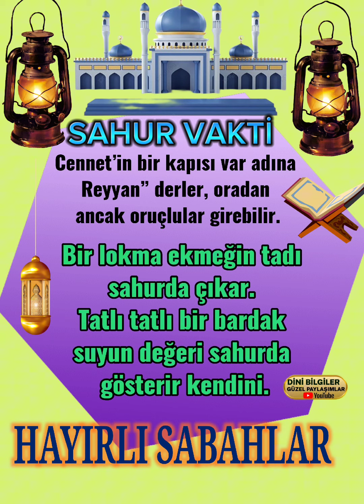Sahur Vakti hayırlı Sahurlar Rabbim kabul eylesin